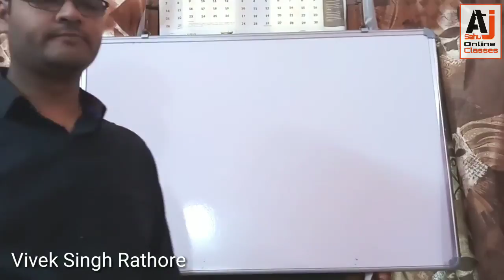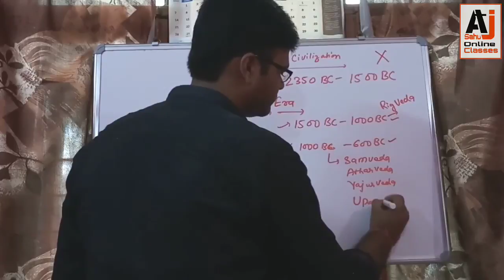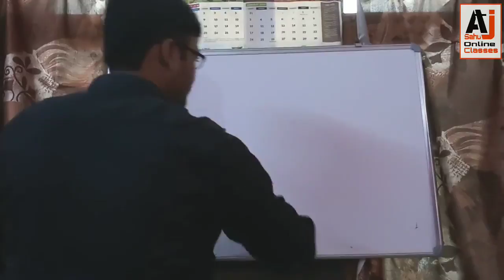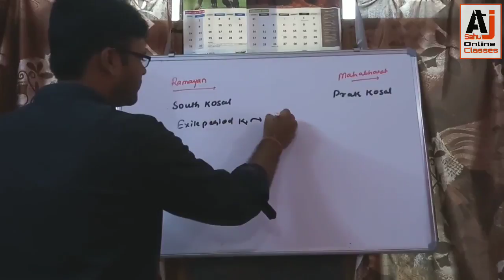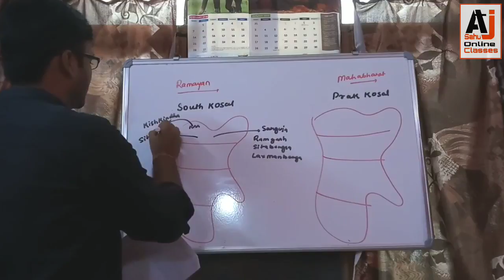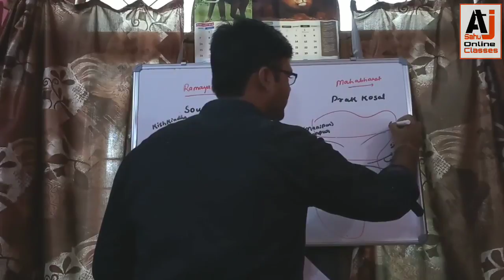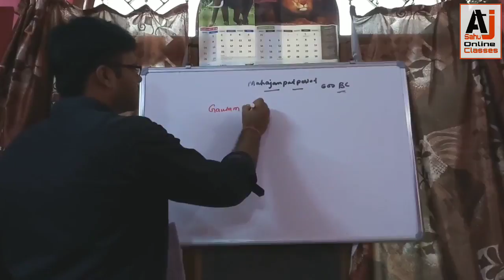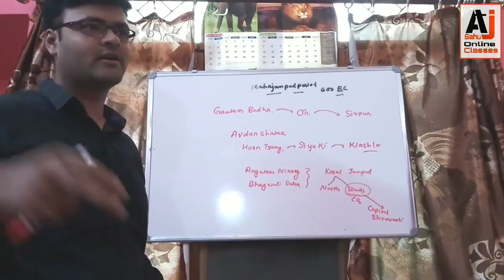Vedic to Mahajanpad Period ||Chhattisgarh History-2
Unacademy Profile

Chhattisgarh History in English Class -2
later vedic, Ramayan, Mahabharat, Mahajanpad Period